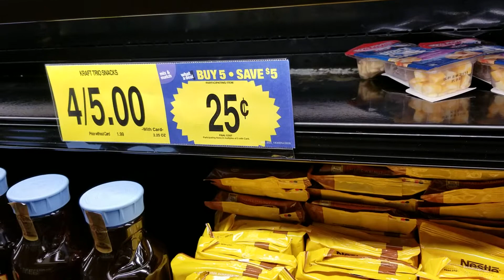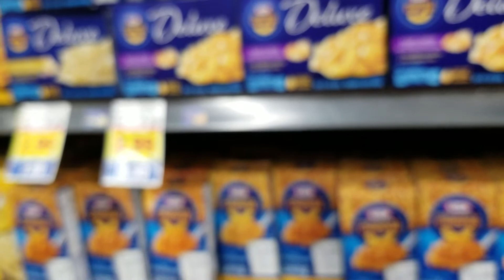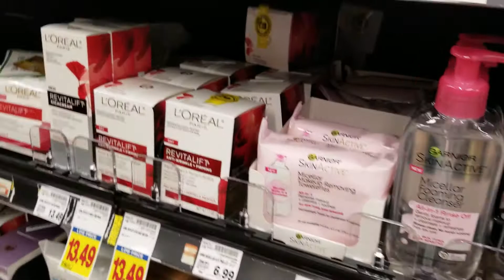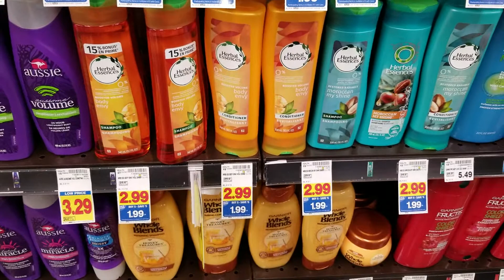Kroger in store